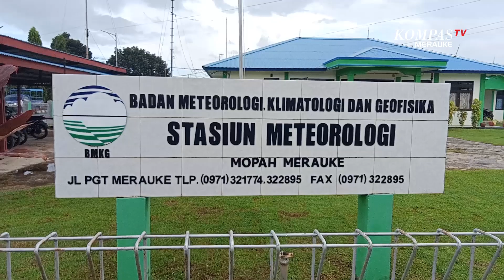BMKG Prediksi Hujan Hingga 3 Hari Kedepan, Gelombang di Laut Arafuru Capai 3 Meter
MERAUKE, KOMPAS.TV - BMKG Merauke melalui Stasiun Meteorologi Mopah Merauke memprediksi hujan masih akan mengguyur wilayah Merauke hingga 3 hari kedepan.

Selain hujan, BMKG juga mengimbau warga yang beraktivitas di perairan Arafuru agar waspada terhadap gelombang tinggi dan angin kencang yang mencapai tinggi hingga 3 Meter.

Doprediksi, gelobang tinggi dan angin kencang di perairan arafuru bakal berlangsung hingga 2 hari kedepan.

Hujan melanda Merauke sejak tanggal 21 April lalu hingga saat ini, namun situasi cuaca hujan belum berdampak pada aktivitas warga di Merauke.

Video Editor : Muh.Taksaka

Ruko Soska, Jln. Raya Mandala (samping Taman Mandala) Mandala, Merauke, Papua